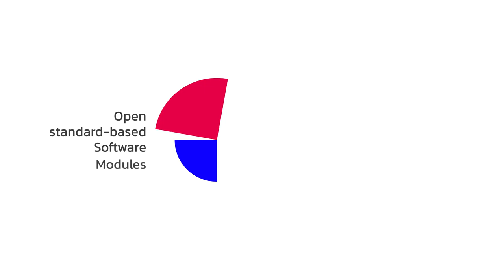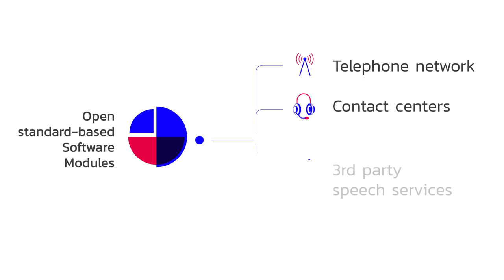Interactive Media SpA (Explainer video by MyeVideo)